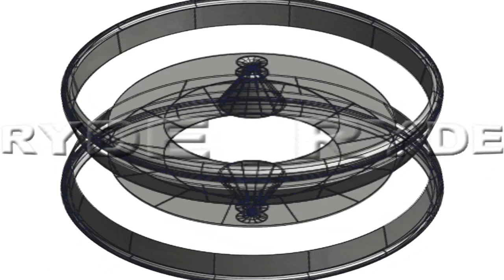RYDE IMAGING VIDEO MICROENCODING VARIABLE ROTATION